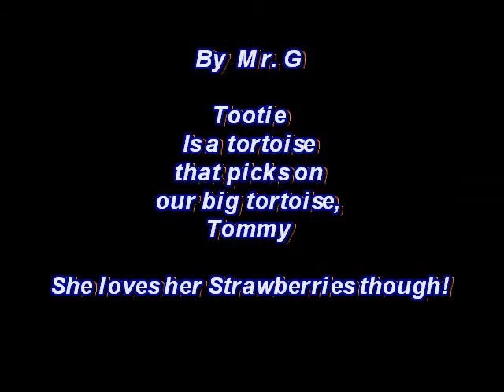Tootie Eats Strawberries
Tootie the tortoise is a young busy and fast little tortoise. She Loves strawberries, So we thought that filming while she ate would be fun!